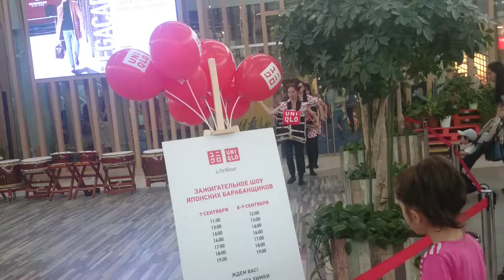ЭТО СТОИТ УВИДЕТЬ! БАРАБАНЩИЦЫ ИЗ ЯПОНИИ.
барабанщица виртуоз,рок барабанщицы,лучшие барабанщицы мира,крутая барабанщица,барабанщица википедия,барабанщица сина,sina барабанщица,барабанщица a yeon